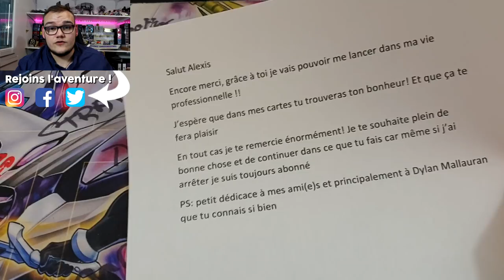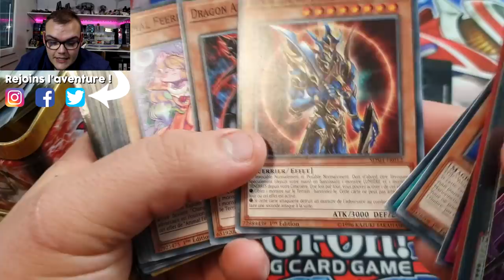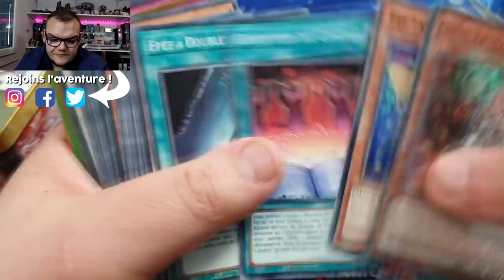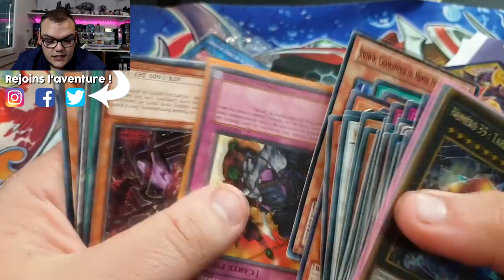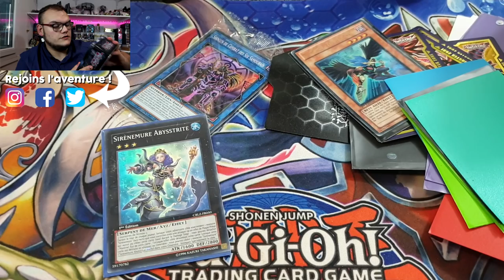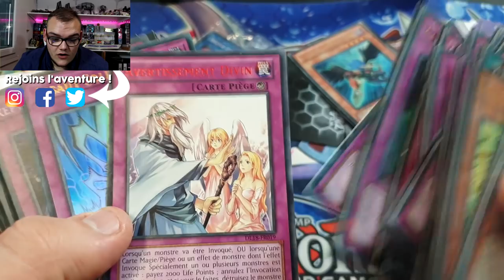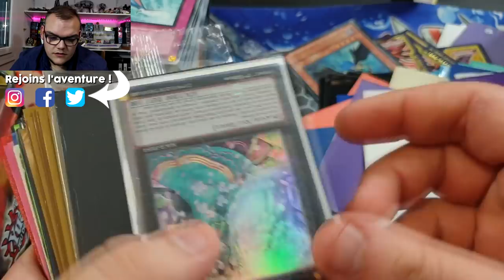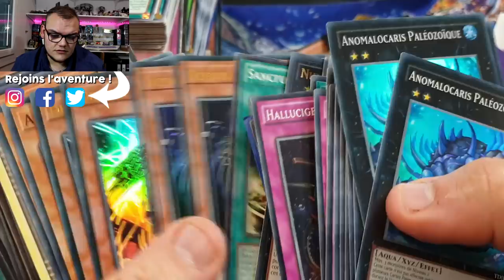J'AI ACHETÉ CETTE COLLECTION AVANT LE CONFINEMENT ! 😷 (soit il y a beaucoup trop longtemps)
Pratiquement 3 mois que j'avais acheté cette collection de carte Yu-Gi-Oh! et je peux enfin la déballer avec vous dans cette vidéo !